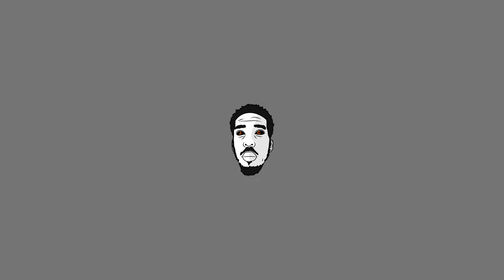FREE Dark Trap Type Beat x Hard 21 Savage Type Beat "Kings"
Leave a Like 👍 if you can make something to this!